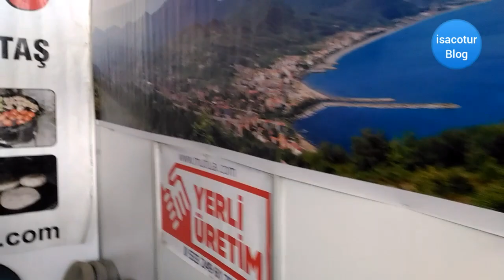❤️Cide TAŞ SAÇ Hakkında Merak Ettikleriniz Burada ✅15. Başkentte Kastamonu Tanıtım Günleri 2019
Cide TAŞ SAÇ Hakkında Merak Ettikleriniz Burada.
15. Başkentte Kastamonu Tanıtım Günleri Başladı